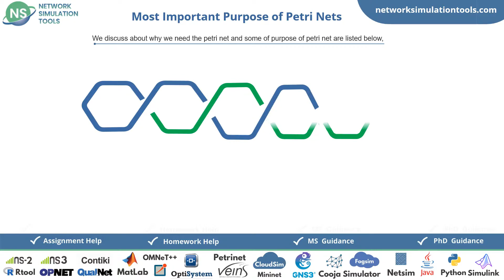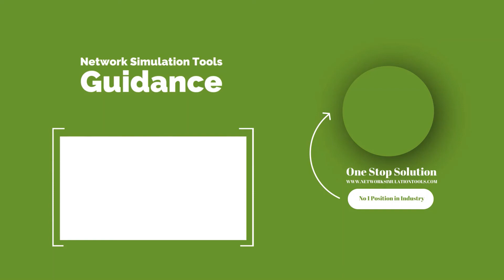Petri Net | Petri Net Projects | Petri Net Thesis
Petri Net Projects deals with our interesting and owed research service commences with futuristic experts to offer complete consistent projects for splendid speculative research.
We offer some of few leading fresh petri net project areas for academic students are Discrete process control, Kahn process networks, Concurrent programming, Workflow management systems, Reliability in engineering, Data analysis, Business Process in Modeling, Simulation, Software design. We twitch spectacular research service with high striving to serve for scholars in worldwide.